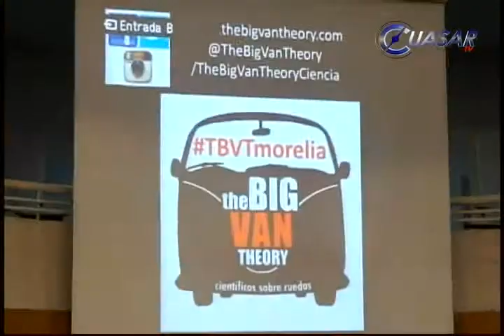Difunde The Big Van Theory ciencia en Morelia de forma humorística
En el marco del programa Ciencia a través de las artes escénicas, un grupo de monologuistas españoles llamado The Big Van Theory, se presentó en la Facultad de Arquitectura de la Universidad Michoacana con el objetivo de despertar el gusto por la ciencia mediante el humor, su labor la realizan en diversas partes del mundo…